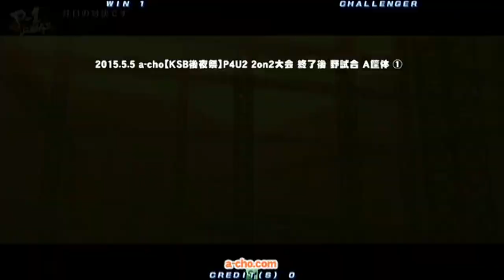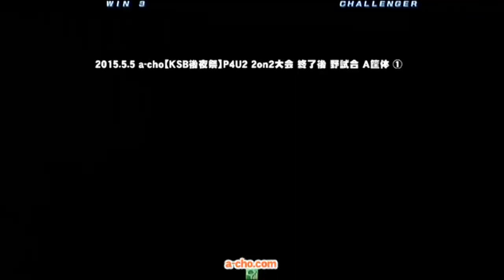a-cho【KSB後夜祭】P4U2 2on2大会 終了後 野試合 A筐体①(2015.5.5)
2015年5月5日に開催した a-cho【KSB後夜祭】P4U2 2on2大会 終了後 野試合「A筐体」の模様その①を収録。
2015.5.5　a-cho　P4U2 2on2大会結果